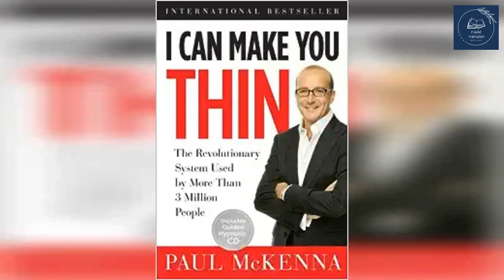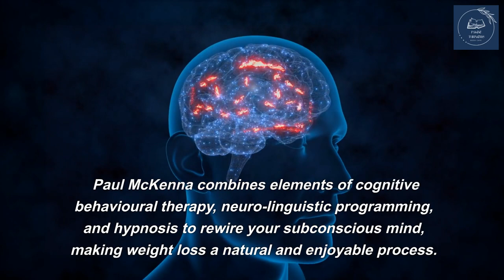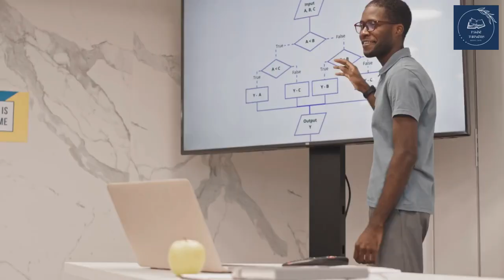"I Can Make You Thin" by Paul McKenna | Book Summary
"I Can Make You Thin" by Paul McKenna | Book

Welcome to Page Turners Book Cafe!

In this exciting book summary, we dive into the world of "I Can Make You Thin" by Paul McKenna. Are you tired of fad diets that promise quick fixes but fail to deliver lasting results? Look no further! Paul McKenna's unique approach to weight loss combines elements of cognitive behavioral therapy, neuro-linguistic programming, and hypnosis to transform your mindset towards food and eating habits.

Join us as we explore the four golden rules from "I Can Make You Thin" that will revolutionize the way you think about food and nourishment. Learn to listen to your body's hunger signals, indulge in your favorite treats without guilt, practice mindful eating, and recognize your body's natural satiety cues. No more deprivation or restrictive diets - just a sustainable and enjoyable path to a healthier lifestyle.

Don't miss the opportunity to transform your life with "I Can Make You Thin" by Paul McKenna.